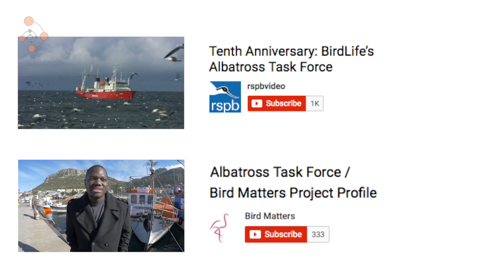Catch fish not Albatross – BirdMatters S01E11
We take a look at the ATF - the Albatross Task Force - and the plight of these magnificent birds.

Albatrosses,  magnificent and vulnerable, big wing spans and even bigger life spans, some living for up to 60 years. But today, albatrosses are being killed in the thousands. Along with all the usual environmental challenges that birds face, Albatrosses face 2 MAJOR challenges:

– The introduction of predators into their breeding grounds where they’re being literally eaten alive (but we’ll cover this in a later episode)

– And from long-line and trawler fishing where they’re attracted by bait and become ‘by-catch’ - The fisherman loses a fish – the albatross loses its life.

This year marks the 10th anniversary of  the ATF - a joint initiative between a host of countries and organizations working together to eradicate – or at least, dramatically reduce -- the death of sea birds from fishing boats.

There’s a great video produced by the RSPB (Royal Society for the Protection of Birds) that explains everything! We also met up with Bokamoso Labepe, one of BirdLife SouthAfrica’s ATF members…